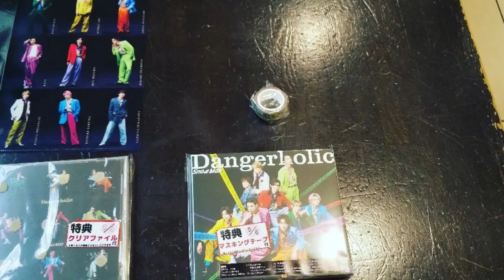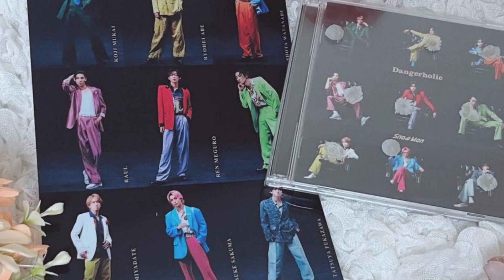Snow Man目黒蓮「CDTV」放送中に編み込みヘアにチェンジ「破壊力」「サプライズすぎる」と反響殺到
Snow Manが4日放送のTBS系音楽番組『CDTVライブ！ライブ！』2時間スペシャル（よる7時～）に出演。メンバーの目黒蓮の髪型に反響が寄せられている。◆目黒蓮、編み込みヘア姿披露 この日の生放送では、オープニングにも登場した同グループ。その際に、目黒はまだ普段通りのストレートな髪型だった。 その後、同グループのパフォーマンス時には編み込みヘアにチェンジ。ファンからは「破壊力すごい」「サプライズすぎる」「編み込み新鮮」「めちゃめちゃかっこいい」といったコメントが殺到し「めめの髪型」がX（旧：Twitter）上でトレンド入りするほどの反響を呼んでいた。 Snow Manはこの日、目黒が主演を務める金曜ドラマ『トリリオンゲーム』の主題歌で、中毒性のある爽快かつクールでロックンロールな楽曲とサビの“スノホリダンス”が話題の「Dangerholic」をフルサイズでパフォーマンスした。

IMPORTANT!